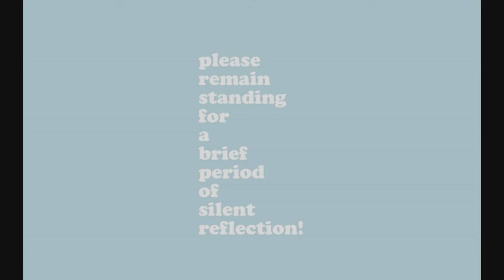Announcements 12 03 19 2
Daily Announcements for Tuesday, December 3rd, 2019.

Please stand for the pledge

 Cam 1
ELEVATE will meet today after school at 3:15 pm in room A205. We will debrief ALL of our November activities, preview the ILHPP Mid Year Train on December 4th and finalize preparations for our 5th qtr on December 20. Everyone is invited to attend and encouraged to participate in our ELEVATE program.

Bison Academy will be this Wednesday, from 3:15pm - 5:45pm in the Library.  This is a great time to come and work with teachers and NHS tutors to help ensure that you are on track with your classes, and that you understand all the material.  You can come at anytime and stay for as long or as short as you need to.  If you have any questions, please reach out to Mrs. Raucci or Mr. Linhart.

Cam 2
Attention SENIORS! There is a mandatory Graduation meeting on WEDNESDAY, December 4th starting promptly at 7:15am in the theater. You will be ordering your cap and gown and diploma at the meeting. Please bring your iPad and arrive EARLY so we can begin at 7:15am.

Cam 1 (Get ready for 2 shot)
Would you like to make holiday cards and snowflakes, play with light and sequins boards, and create stress relief activities as we get ready to finish the semester?

Join us at Italian Club's Cookie Exchange on December 9 at 3:15 after school. Bring a dozen and go home with a dozen!

Cam 2 (2-shot)
Attention students, as a reminder the theater foyer and main foyer are closed during all lunch hours. Please do not sit or eat in either of these two areas. Also, there is no food allowed in the library, loft or hallways. The only place where food is allowed at any time is in the cafeteria. Thank you!

These have been your daily announcements…..